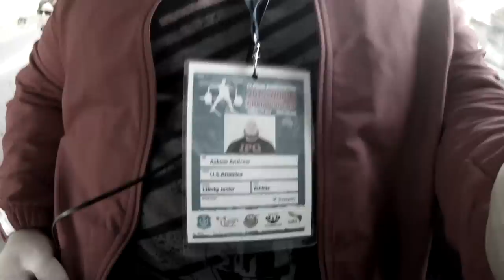IPF World Champion (World Record Squat)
I know I haven't posted much lately but a lot of my focus and time has been going into training for this meet.  It finally payed off.  After missing the second squat Arian and I played it pretty conservative to ensure I get the gold.  Luke Klein (USA) attempted a world record deadlift to beat me and just didn't have it that day.  Luke is an amazing lifter and a hell of a competitor.  Came home with three gold medals (squat, bench, total) and a bronze (deadlift).  858 kg total, world record squat, and world champion.  I want to thank everyone who takes the time to watch my videos and support me!  I could not have done this without the support.

I have to give a huge shout out to Iron Physique Gym and New Found Power. Iron Physique has mad training for IPF Worlds much less stressful. They let me do whatever I need to in order to have the best meet of my life whether that means being super loud, rearranging a little bit, or storing my equipment. If you're EVER in the La Crosse area come check it out. Eric and Faith Thomas from NFP Gear has helped me immensely with amazing product and support. I can't thank you guys enough!